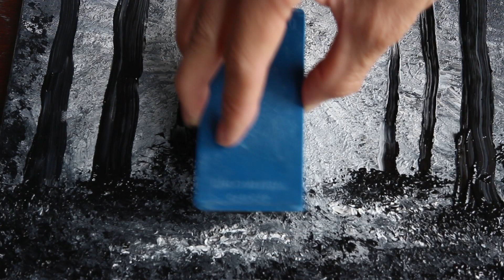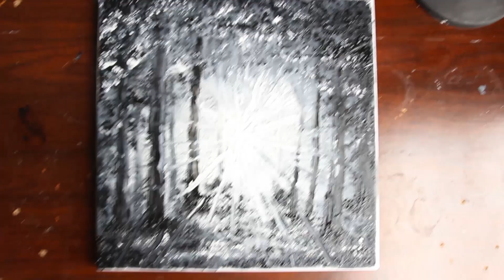Кисть для стирки техника росписи акрилом - Черно-белые пейзажи - Расслабляющий, удовлетворяющий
Цвет: черный и белый
Материал: акрил
Инструмент: Щетка для стирки, картон ...